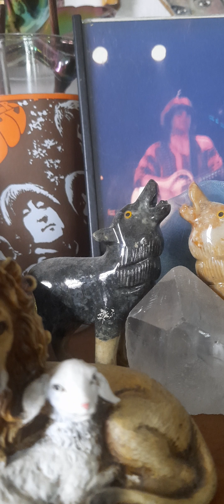John Teaches Lena How 2 Play: "SHE LOVES YOU" ❤️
YEAH YEAH YEAH!  johnlennon @TheBeatles John Teaches Lena How 2 Play: "SHE LOVES YOU" ❤️ Neither of us knows how to read music. John simply places my hands on the correct chord and key formations. This has been a phenomenon in my life for as long as I can remember. Only now do I understand why it has always been so easy for me.